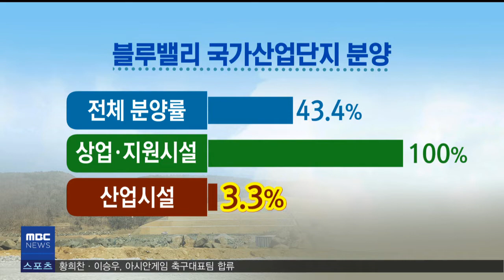[포항MBC뉴스] 2018년 08월 09일 930뉴스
1.930날씨
2.산업단지 분양 지지부진-임재국
3.아시안게임에 경북출신 선수 71명 출전
4.대구경북 인구 감소
5.'사용후핵연료', 국회 하반기 주요 현안